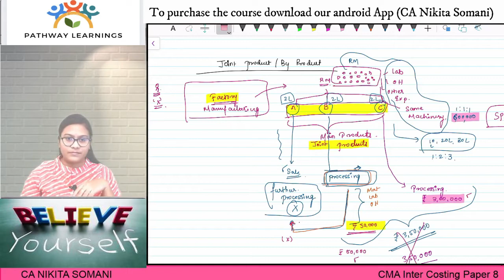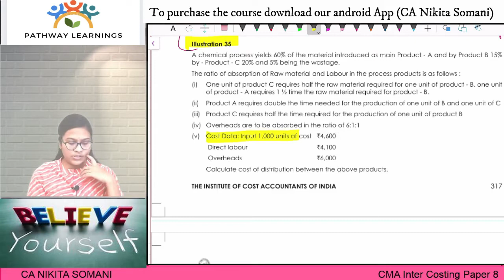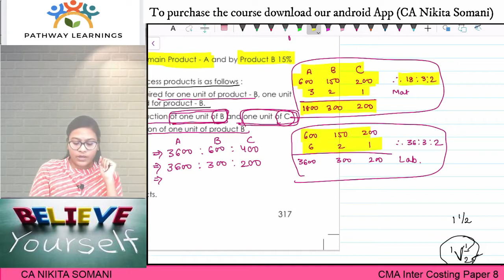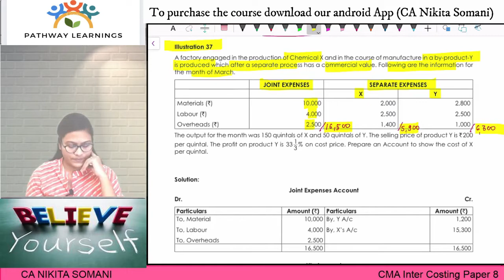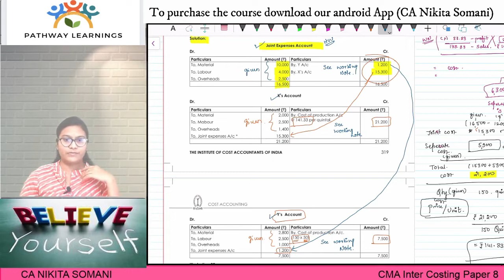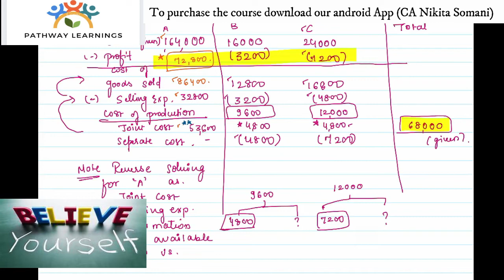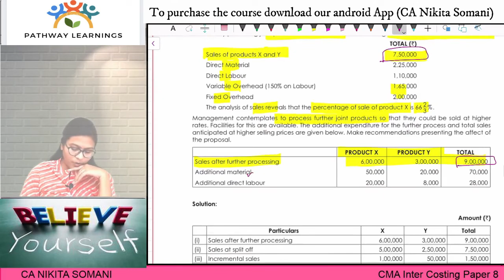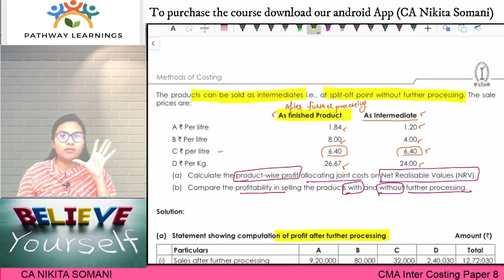L8. Costing | Joint Product & By Product | CA Nikita Somani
First time on my YT channel the whole subject is going to be free for JAN 23 examination